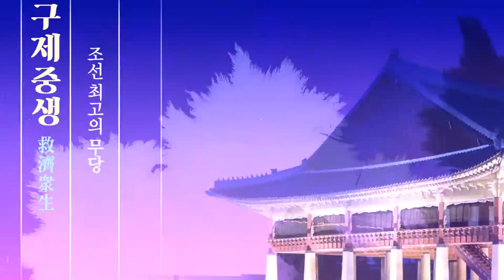(용한점집)(무당) 서울점집 일광암 이도령 성북구 무당_무당에게 의뢰하면 소송에 승소할 수 있다?! [점점tv정주행하기]